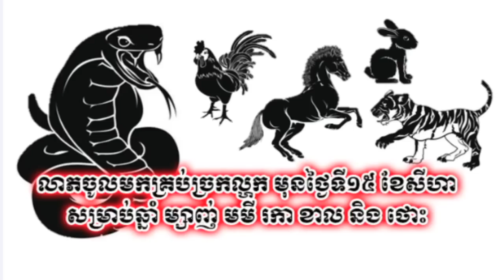លាភចូលមកគ្រប់ច្រកល្ហក មុនថ្ងៃទី១៥ ខែសីហា សម្រាប់ឆ្នាំ ម្សាញ់ មមី រកា ខាល និង ថោះ,Mr. SC Channel